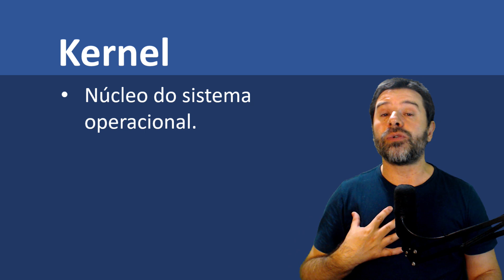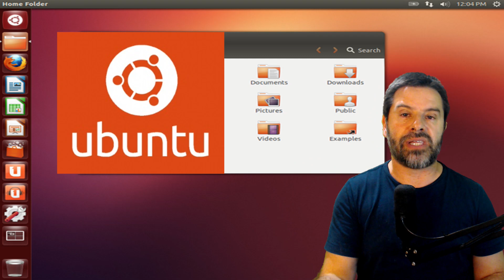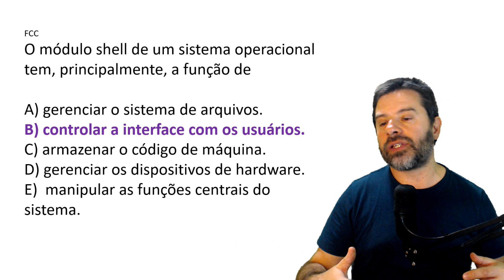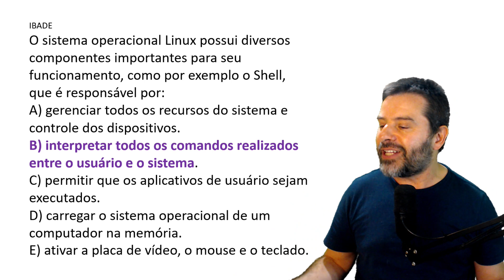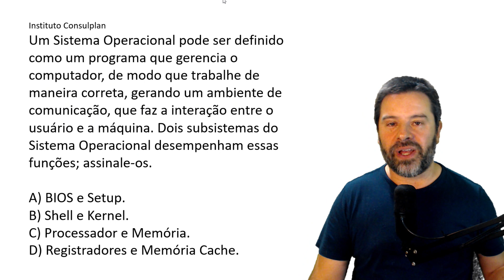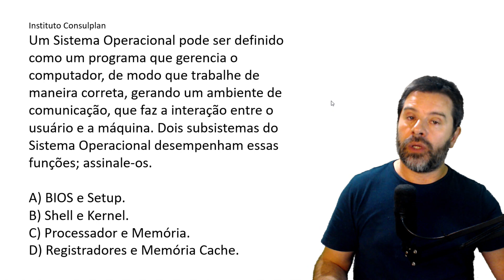Conceitos Básicos de Informática para Concursos 2023 Aula 42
Aula 42 sobre conceitos básicos de informática para concursos 2023 com o professor Rodrigo Schaeffer falando sobre SHELL nos SISTEMAS OPERACIONAIS.